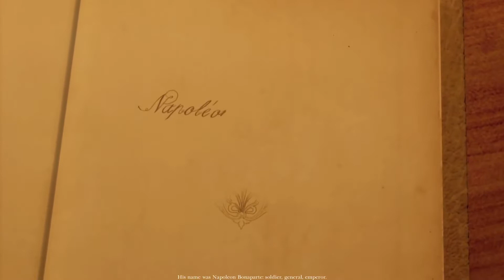Napoleon Total War Imperial Edition Gameplay Pc No Commentary